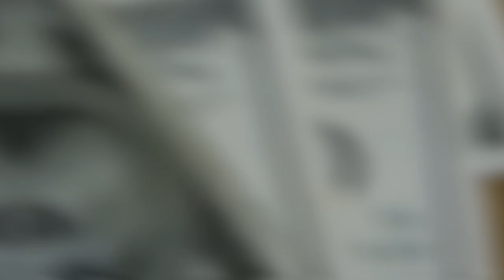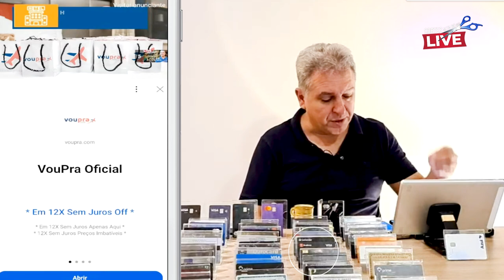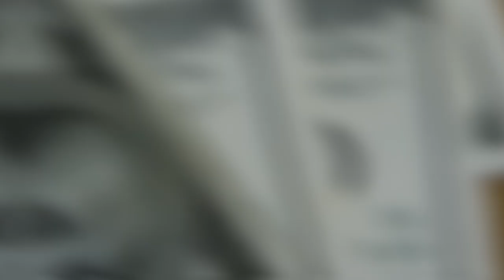💳CONTA CORRENTE PARA JOVEM ATÉ OS 18 ANOS, COMO SE PREPARAR PARA O NOVO CONCEITO DOS BANCOS?ENTENDA